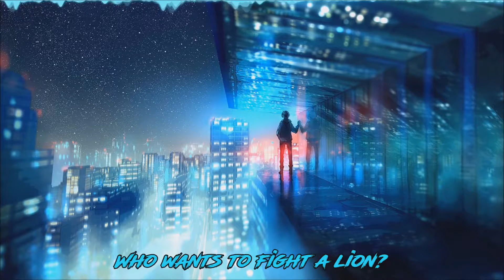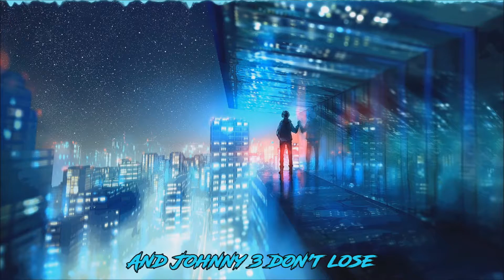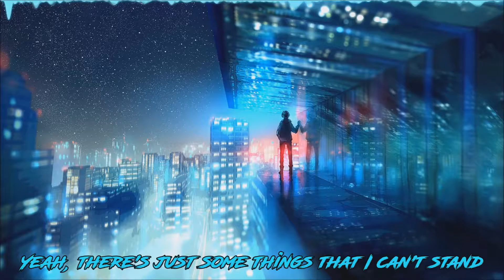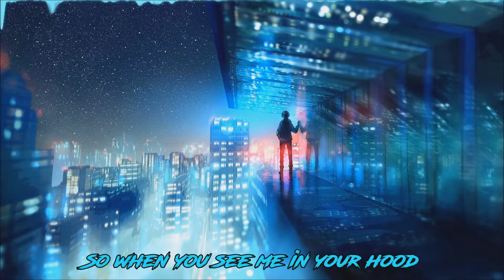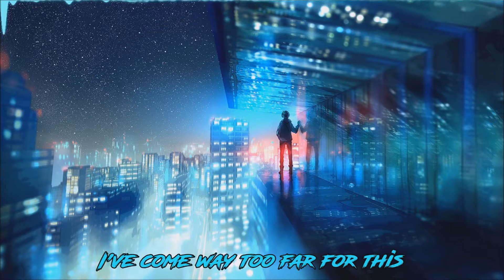Anti-Nightcore - Dark Places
Original song: Dark Places - Hollywood Undead

Programs:
Audio - VirtualDJ
Video - Windows Live Movie Maker / Adobe After Effects